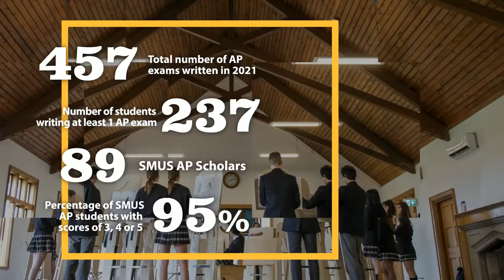SMUS At A Glance: 2021-22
Discover St. Michaels University School 'at a glance' through quick facts and figures about our Kindergarten to Grade 12 independent school.